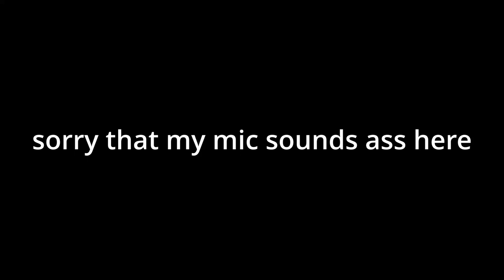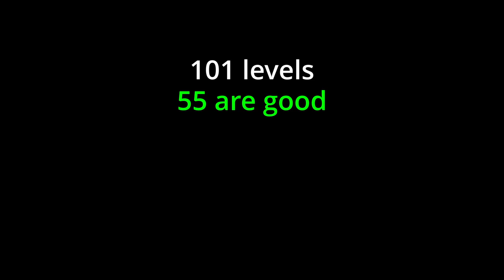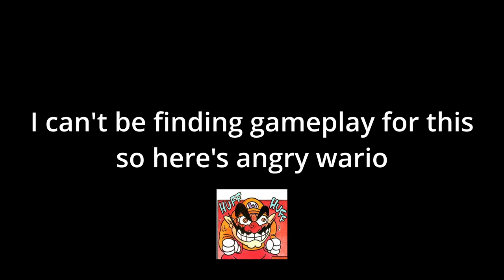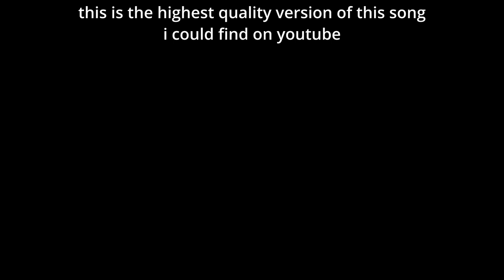Donkey Kong's Underrated Game Boy Title | Wario Enthusiast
Donkey Kong '94 is both overlooked and overrated, with many people overlooking the game and many people citing it as one of the best games the Game Boy has to offer, and in this video I explain why I sit in the middle of the spectrum.

00:00 Intro
00:26 Donkey Kong
10:27 Outro

Video Essay
Video Games
super mario bros
mario review
platformer games
mario games
super mario brothers
platformer reviews